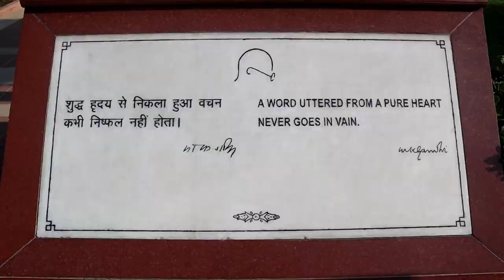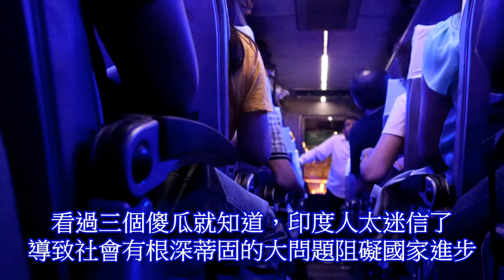印度西北19巴哈伊靈曦堂(蓮花寺)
巴哈伊信仰（波斯語：بهائیت‬‎ Bahá'iyyat, 阿拉伯語：（阿拉伯文）‎ Bahá'iyya /bəˈhaɪ/；或稱巴哈伊教，簡稱巴哈伊，舊譯「大同教」），其基本教義可概括為「上帝唯一」、「宗教同源」和「人類一體」。1863年，巴哈伊信仰由巴哈歐拉創立於伊朗，並在中東地區開始傳播。巴哈伊也可以指代接受巴哈伊信仰並按其準則生活的人，他們在提升和完善自身的同時也竭盡所能地促進他人及社會的福祉。巴哈伊信仰目前擁有500至700萬信徒， 遍布於世界大部分國家和地區，在印度和伊朗的集中度最高。世界上人數最多的新興宗教是摩門教，但世界上分布最廣的新興宗教是巴哈伊教。

巴哈伊教創始人為巴哈歐拉，其名意為「上帝之榮耀」，由此產生教名。根據巴哈伊的教義，宗教的歷史是神差遣先知對人類進行教化的進化過程。神派遣列代聖使亞伯拉罕、摩西、佛陀、瑣羅亞斯德、基督、穆罕默德和巴孛，巴哈歐拉是其中最新的一位。